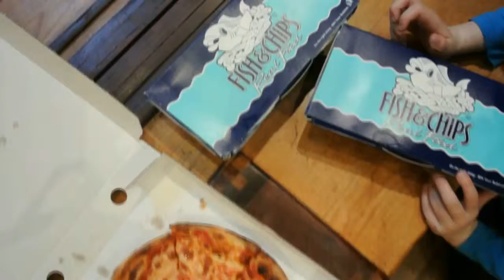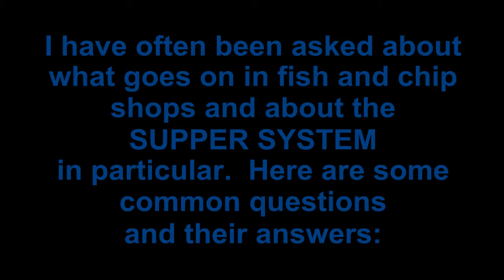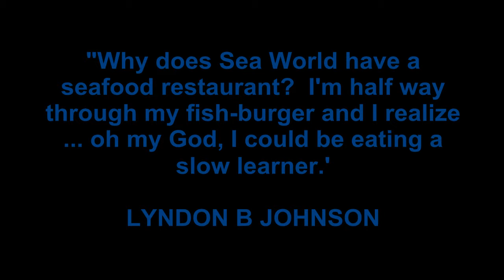Fish Suppers / Fish and Chips (film with no advert)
This upload of Fish Suppers is an edit without the advert for The Supper Book.  A discussion of The Supper System and Fish and Chips enjoyed by many.